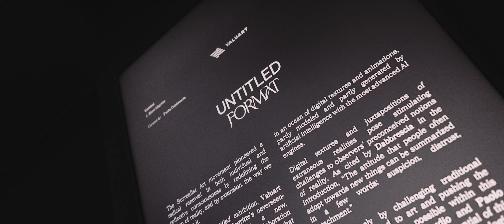Untitled Magritte: A Cinematic Journey Through the Exhibition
As the first volume of “Untitled” dedicated to Magritte comes to a close, it is with great pleasure that we share the highlights of this extraordinary exhibition.

Until the next volume!